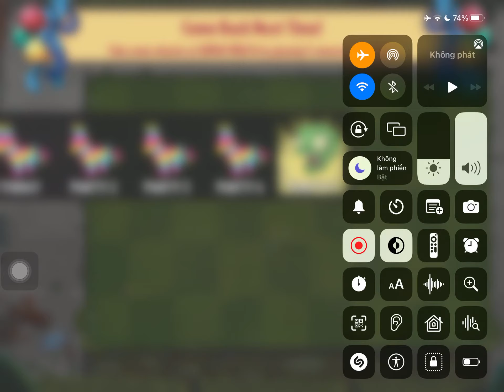Pinata Party 16/10